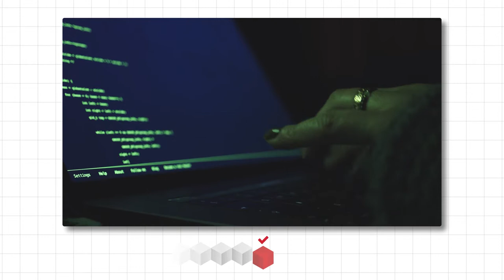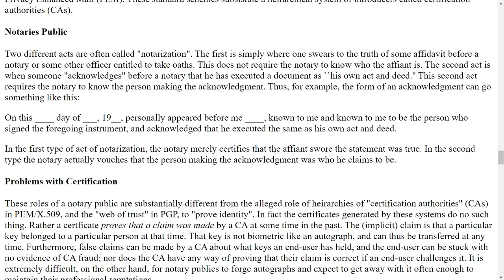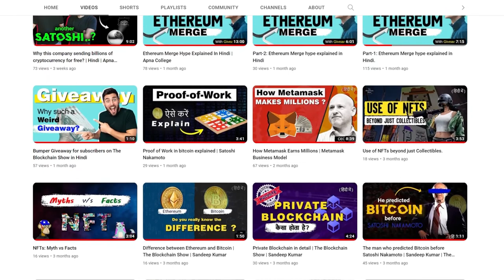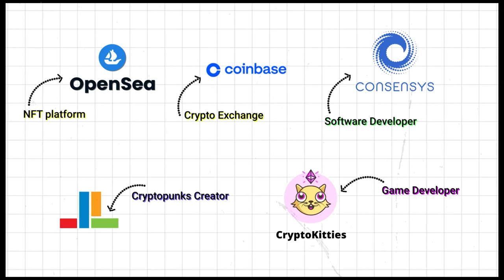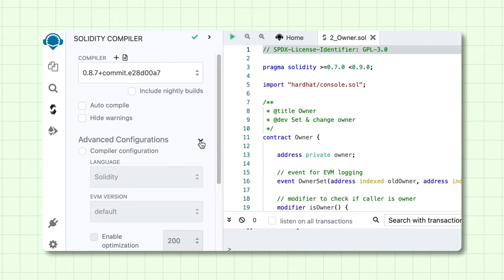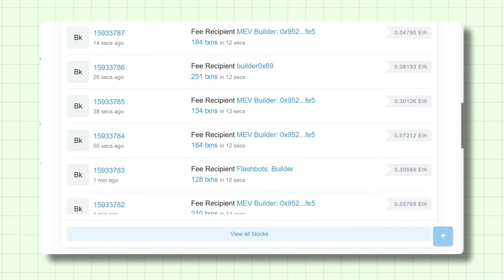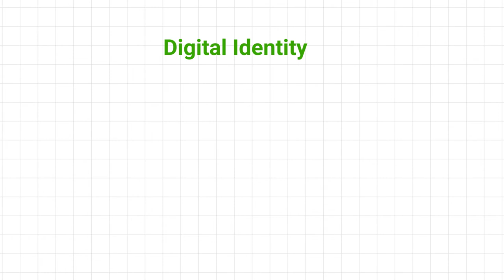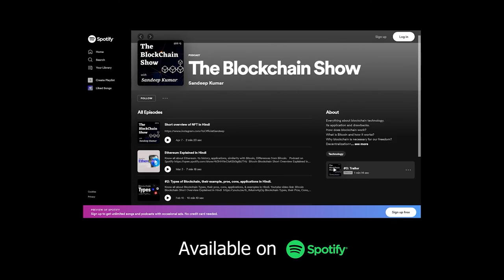Smart Contract: explained for beginners. | Apna College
Making blockchain technology easy to understand.

Bitcoin Blockchain Short Overview Explained in Hindi

Credits to the resources [image/photo] owner:

vitalic in a group: The Ethereum team, Toronto, 2014. Duncan Rawlinson/Flickr Creative Common

I thank all the owner of the particular resource.

developer course/roadmap/salary india, dhruv rathee/skills required/interview/roadmap 2022/kaise bane/career,

development course playlist, explained, explainer video, explained in hindi, ethereum, engineer kaise bane, ecommerce app, earn money, engineer salary in india, e voting, project, ecosystem, engineer roadmap, exchange,

in hindi/tamil, interview questions and answers/healthcare, introduction, investment/agriculture, internship, interview/healthcare project/malayalam/cryptocurrency/real estate/cybersecurity,

jobs in india/ for freshers/ opportunities/ salary india/ in tamil/ in dubai/ in canada/ in future/ in germany,/ interview/ for freshers in india/ in usa,

kya hai/ hota hai/ hai kaise kaam karta hai/ hoti hai, kaise kaam karta hai, ki, kaise sikhe, kaise banaye/ h,

technology explained/in hindi/ kya hai/ malayalam/ telugu, ted talk/ in hindi full course,